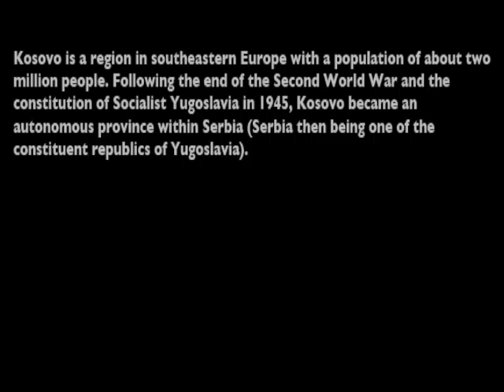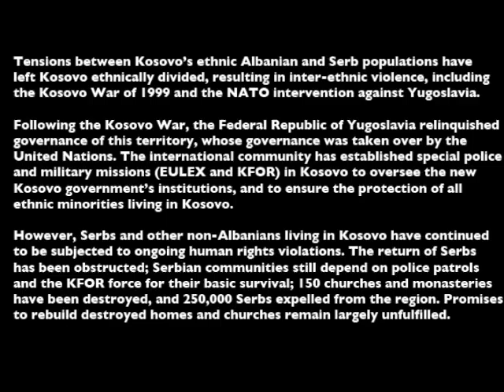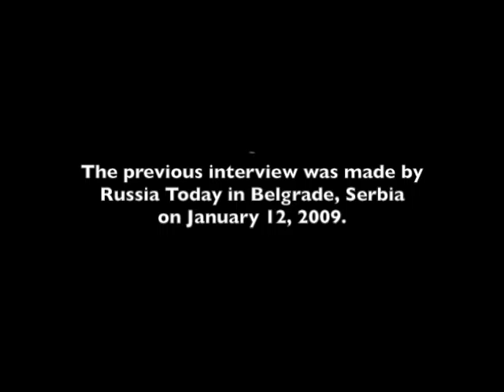Ninoslav Randjelovic.m4v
Part 1 of an interview with Ninoslav Randjelovic. Video footage is from Three Kosovo Films for the United Nations, by Ninoslav Randjelovic and Russia Today.